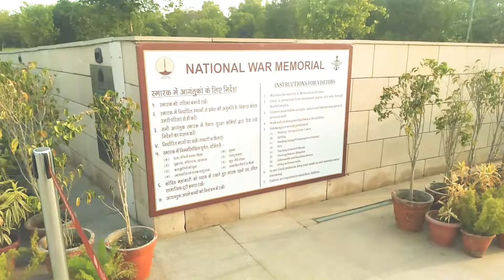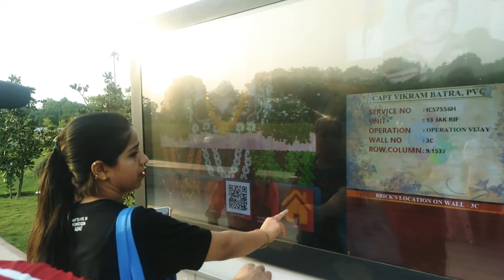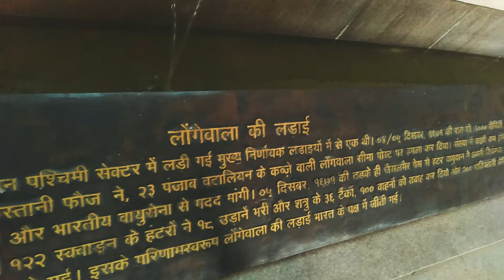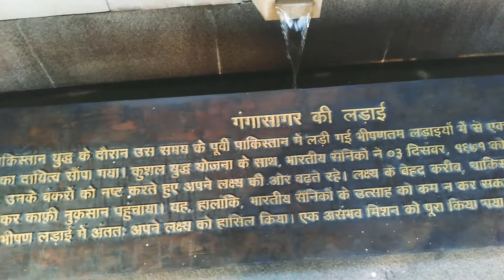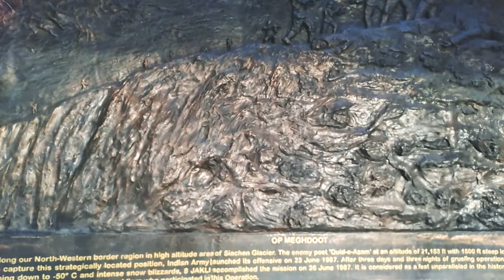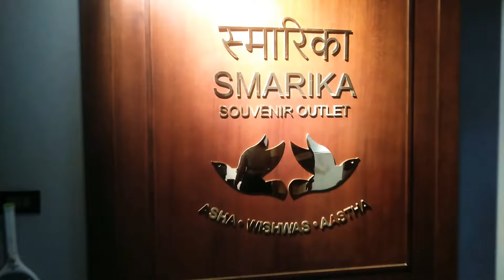🇳🇪National War Memorial & India gate, Indian 👮army की शहादत की कहानी, army के जज्बे को सलाम✌️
National war memorial delhi
शहीदों की शहादत में मनाए इंडियन नेशनल वॉर मेमोरियल दिल्ली में स्थित है आओ चल कर देखें हमारे वीर सपूतों के कारनामे जिस पर आपको गर्व महसूस होगा
🇳🇪National War Memorial & India gateशहीद जवान की शहादत के शान में बनी हैIndian armyके जुनून की कहानी